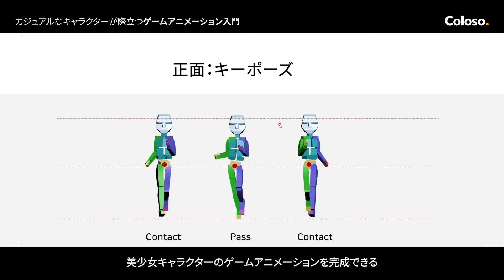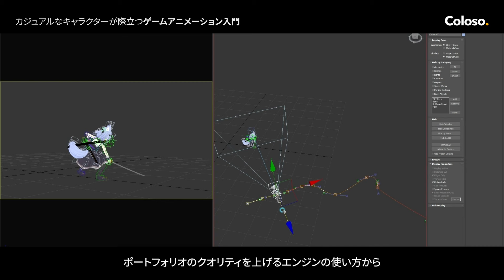3Dゲームアニメーター キム・ヨンジェ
【オンライン講座 | 3Dゲームアニメーター キム・ヨンジェ】

“リアルな美少女キャラクターを表現する
3Dゲームアニメーションの制作ノウハウ”

ニーズが高まっているサブカルチャー風の
ゲームプロジェクトに挑戦したいものの、
実力が足りないから躊躇していませんか？

カジュアルスタイルの
キャラクターアニメーションのポイントは、
誇張された動きと漫画的な表現を
面白く表現することです！

アニメーター独自の独創的なアイデアが重要な
キーフレームアニメーションを
自由自在に活用する水準まで上達したいなら、
この講座に注目してください。

女性キャラクターならではの
シルエットはもちろん、
ヘアや腕、腰、お尻などの
体の屈曲や衣装のディテールを
豊かで華やかな動きに溶け込ませる
ノウハウを学びましょう！